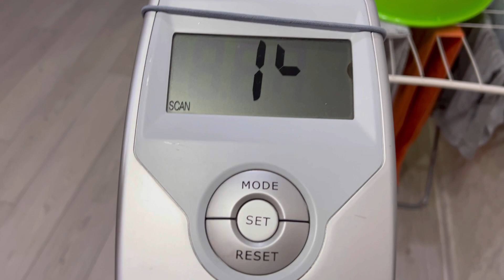611. Стройнеем хорошеем👌Упражнения на трицепс.